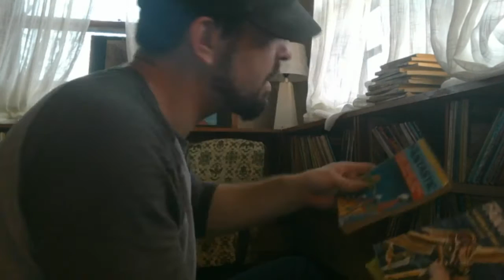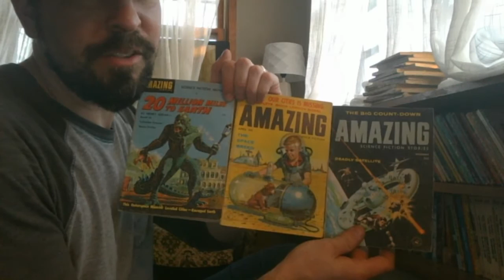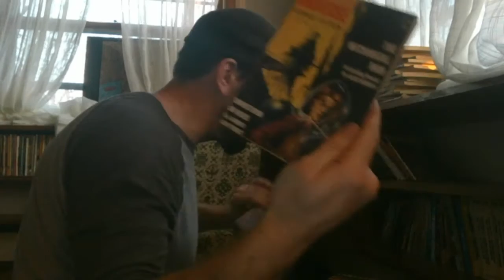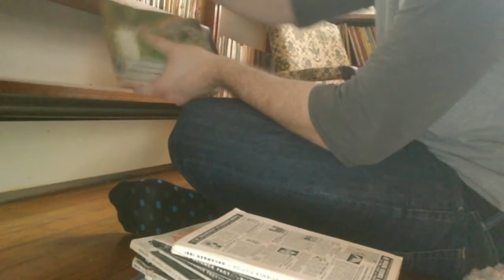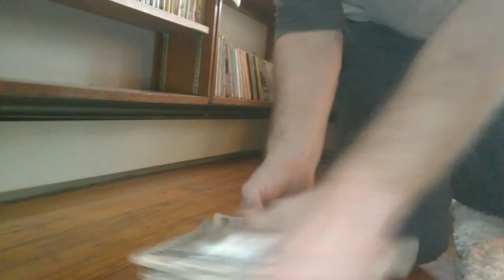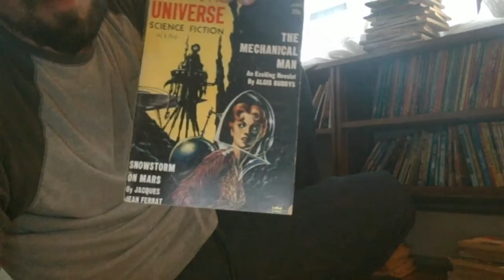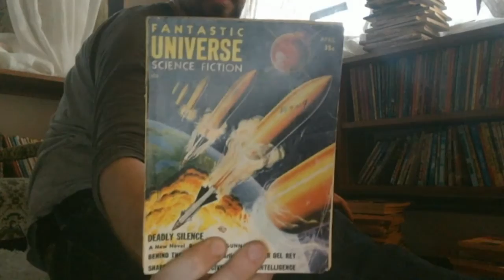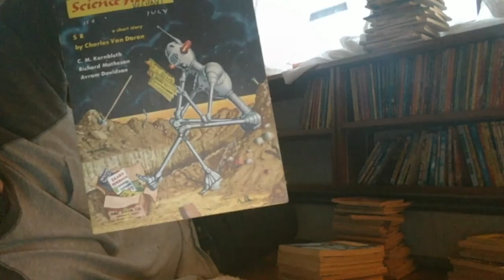Sorting science fiction books!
watch me do stuff live... come be a geek with me while I sort my retro scifi collection!